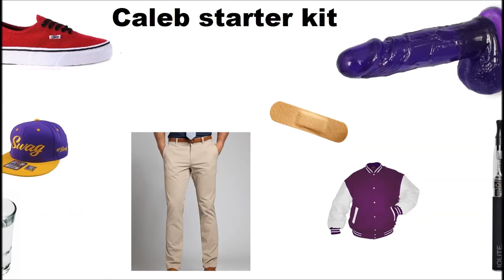Rocky tribute for DongerKitty